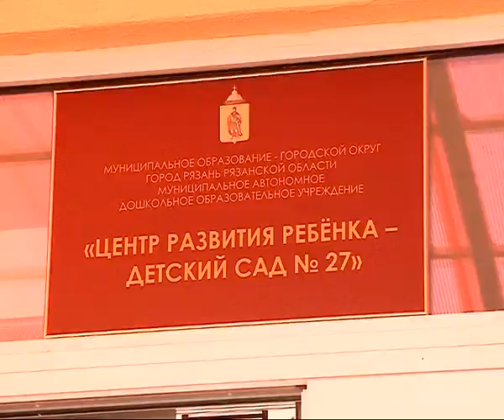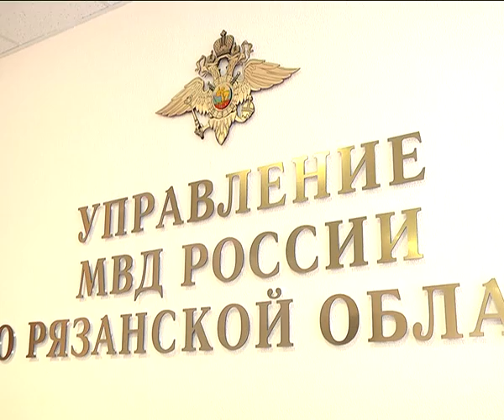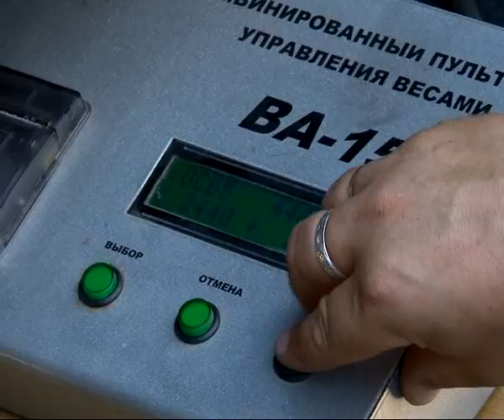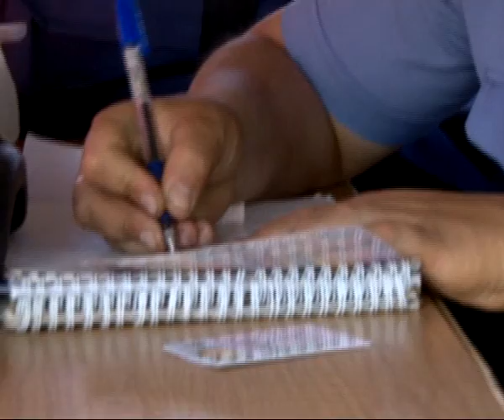Время Говорить - новости Рязани 04.06.14